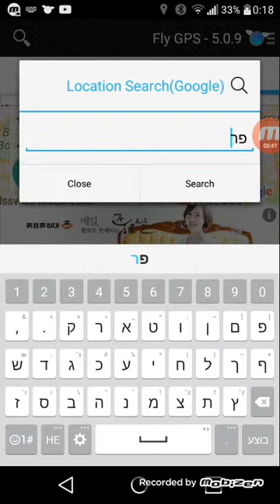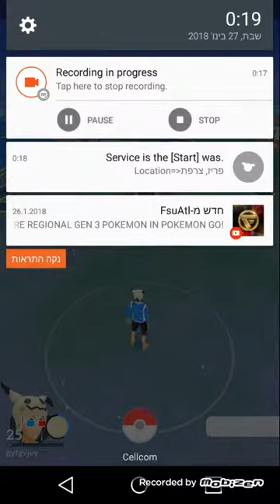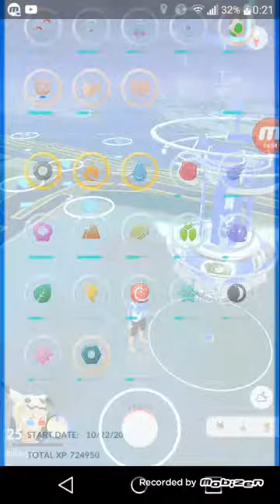29 בינואר 2018